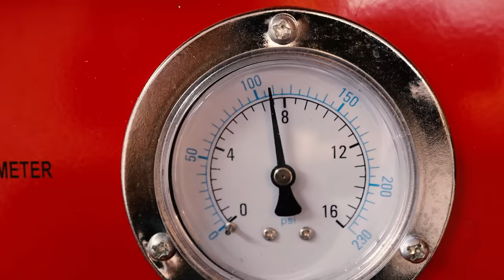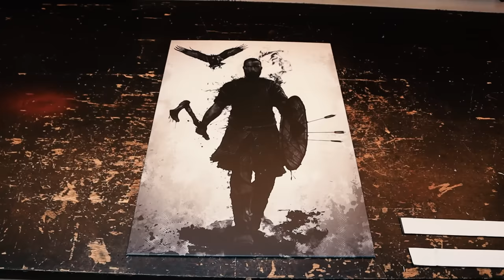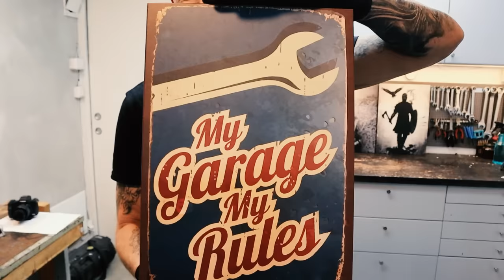Old NORDIC hammer Restoration with AMAZING outcome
Restoration of an old NORDIC hammer from T.O.R., Sweden. I do a beautiful job on this old tool and add some cool custom engravings. See the amazing outcome!

THE NORDIC HAMMER
This is a Swedish made TOR hammer. I got it from a local farmer. It was fully functional and had an incredibly beautiful layer of rust. There was a lot of scratches and craters in the metal.

I carefully disassembled the hammer shaft from the head and sandblasted the metal. I did a lot of grinding and sanding to get rid of all the scars after many years of hard work. I did a custom Nordic Viking’ish design and engraved it into the metal. I also mirror polished both hammer ends and the engraving details. I reused the shaft and added a symbol of Thor viking rune on the shaft. I am VERY satisfied with this restoration video and I hope that you enjoy it too.

Best wishes and stay safe ❤ Martin